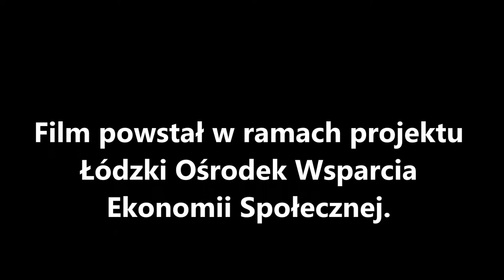XII Gala Wolontariatu - "Spinache"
Występ gościa specjalnego :

Paweł "Spinache" Grabowski

Raper, producent Łódzkiego pochodzenia, członek ekipy Thinkadelic.

Miejsce : Teatr DOM

Montaż : LDZFILM

Partnerem Regionalnym Dnia Wolontariusza jest Województwo Łódzkie.
Wydarzenie jest współfinansowane ze środków Urzędu Miasta Łodzi w ramach zadania „Przeprowadzenie działań zmierzających do utworzenia i prowadzenia Łódzkiego Centrum Wolontariatu” oraz Programu Fundusz Inicjatyw Obywatelskich w ramach zadania „Regionalny Punkt Doradztwa Wolontarystycznego”.

Film powstał w ramach projektu Łódzki Ośrodek Wsparcia Ekonomii Społecznej.